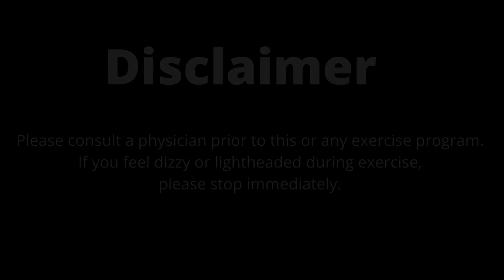The 25 Days of Christmas Workout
For today, our workout will be a a themed Christmas workout. 25 different moves counting down from 25-1 rep

Let's get in our workout gear, warm up to boost performance and reduce your chance of injury. A warm up is not included. You can do you own or try this one

Press Play and enjoy today's workout.
Workout Equipment: Box or Step, Weights
Workout Format: Complete each move for the set amount of reps

25 Burpees
24 Lunge and Curl
23 2x2 Mountain Climbers
22 Goblet Squat + Overhead Press
21 Jacks and Stars (e)
20 Deadlift
19 Triceps Dips
18 Alternating Step Ups
17 Bent Over Rows
16 Box Jumps
15 SL pikes(e)
14 Plank Jump in from Box
13 Swing Snatch(e)
12 Staggered leg Deadlift (e)
11 Forward Back Jump Squat
10 Push Up Row Row
9 Plank Walkout to Walk
8 Get Ups 4R + 4L
7 Lunge hop Pivot (e)
6 Superman Lat Pull
5 Rock and Roll Jump Up
4 Push Up Jacks
3 Broad Jump 180
2 Side Lunge(e)
1 Minute Plank Ho Ho Hold

These are my own workouts and are not catered to physical restrictions or existing injuries. Modify moves that don’t work for you by changing the angle of your body, reducing your impact, modify your ROM or speed, or reducing the number of reps or  reducing weight/load.

Don’t forget to Stretch. A cooldown is not included, feel free to do your own or you can try this one
Don't forget to hydrate during and at the end of your workout!

You should be in good physical condition to be able to participate in these exercises. If you are new to exercise and planning on embarking on a new fitness program, you should consult your physician or health care professional before starting to determine if it is right for your needs. The exercise instruction and advice presented are in no way intended to be a substitute for medical consultation. Please know that by performing any exercise or program, you do so solely at your own risk. You should understand that when participating in any exercise program, there is a possibility of injury. Do not start this fitness program if your physician or health care provider advises against it. If you experience faintness, dizziness, pain or shortness of breath at any time while exercising you should stop immediately and seek medical attention. If you have any concerns or questions about your health, you should always consult with a physician or other health-care professional.